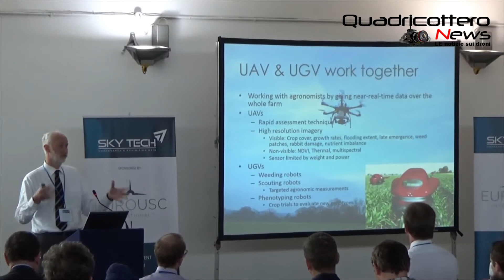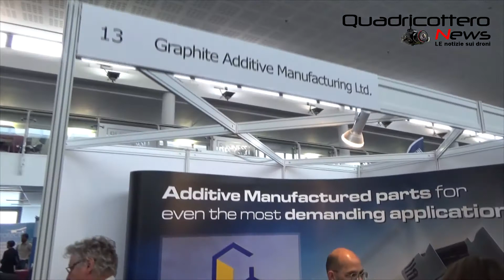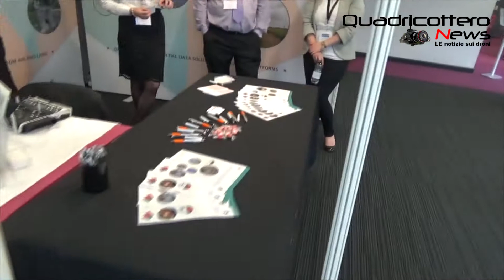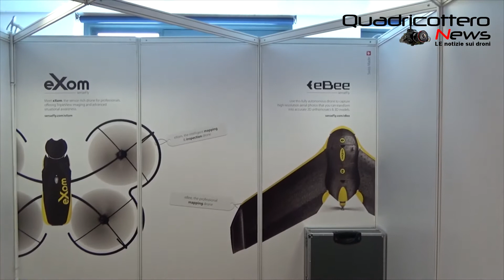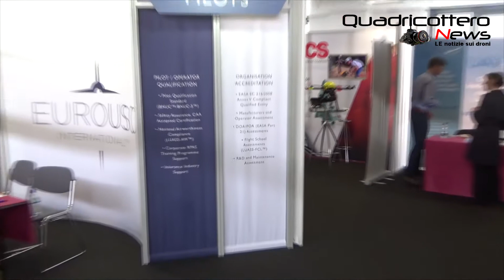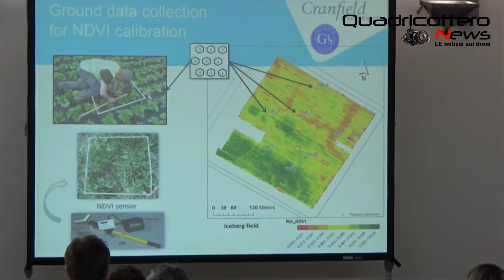Drone SkyTech Event 2015 London